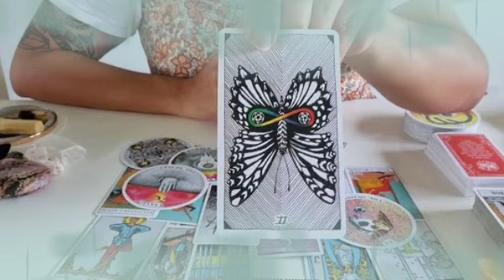برج الجوزاء من 24 إلى 4 سبتمبر 2022 // الايام الجايه حلوه اوي😍استغل الفرصة🔥احذر من كشف سر يا جوزاء🤫